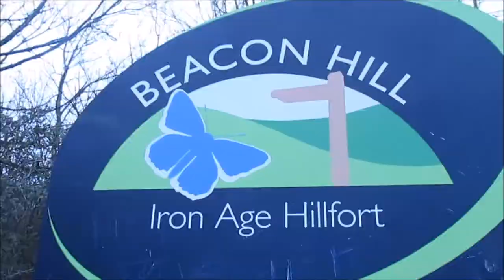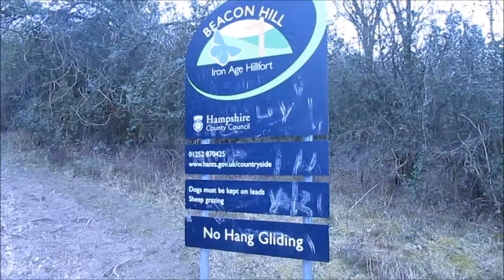Newbury - Vlog #1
This is my first Vlog. today i went to Highclere Castle and Beacon Hill.